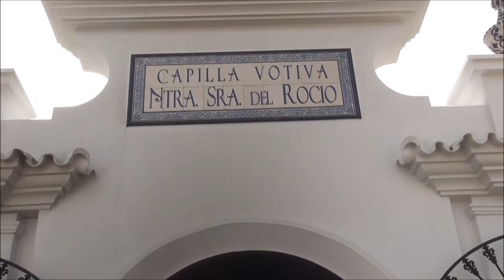EXCURSIÓN DOMINICAL AL ROCÍO